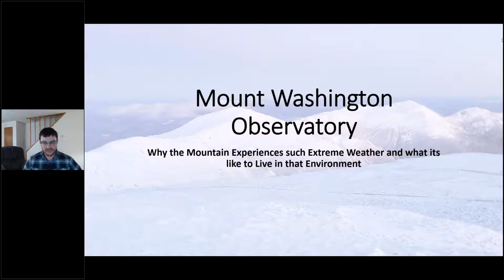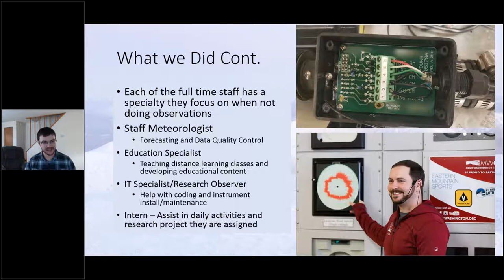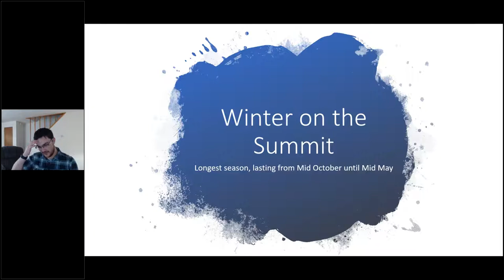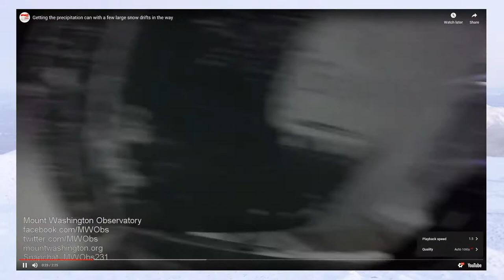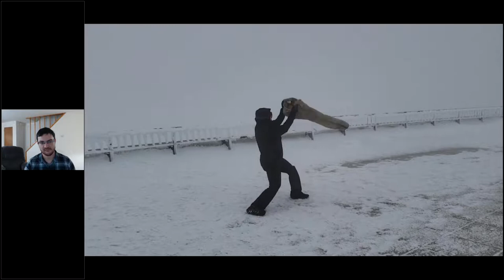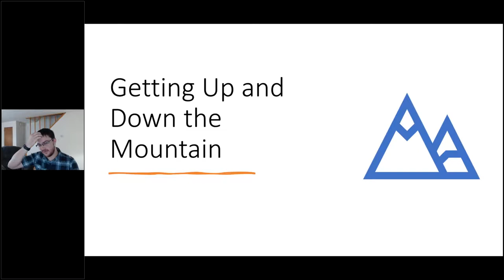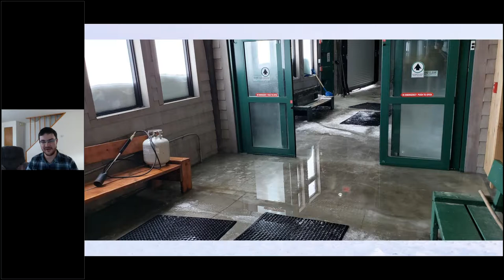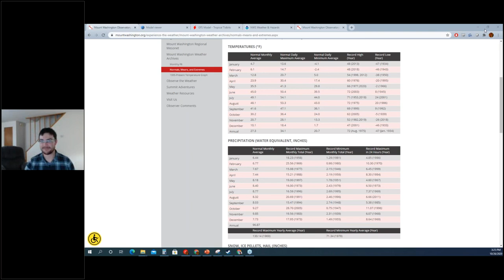Educational Webinar: Mount Washington Weather